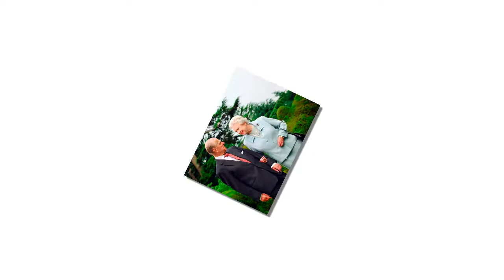Royal photographer Chris Jackson explained why it’s hard to take pictures of Queen Elizabeth II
While speaking with the Huffington Post, the photographer said that it’s very seldom for the queen to smile